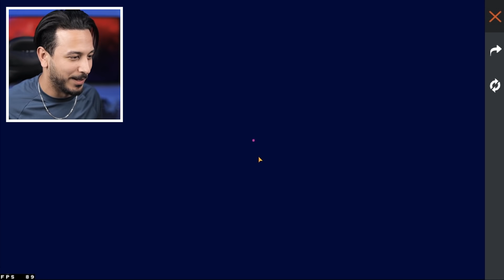فري فاير بتوزع جواهر !!!